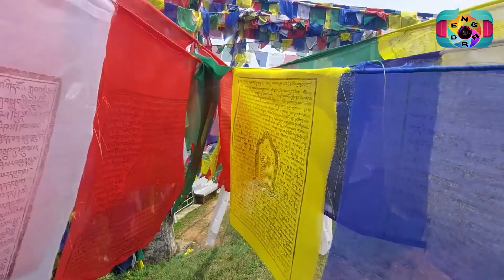फर्पिङ गुम्बा || Pharping gumba || Vlog